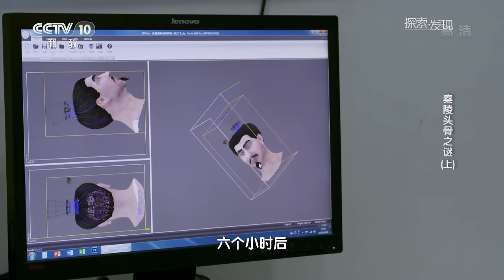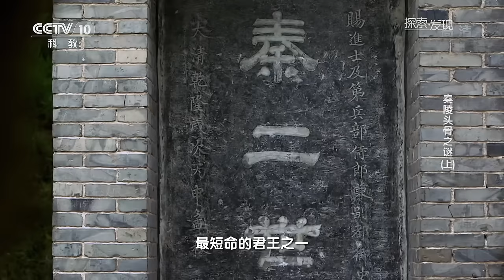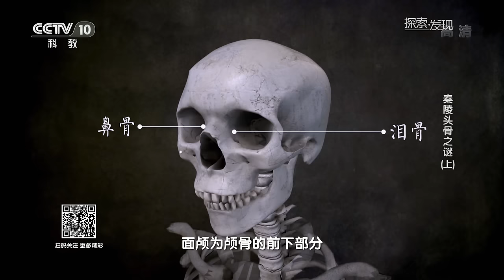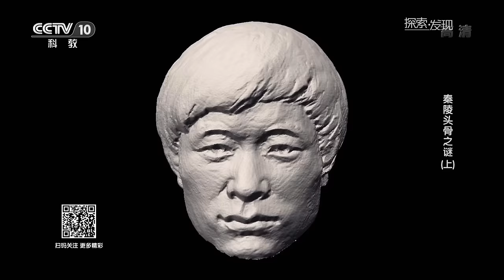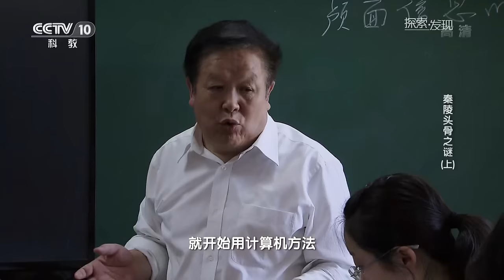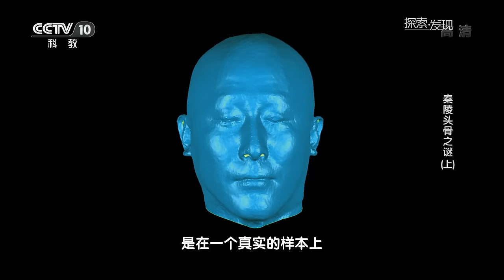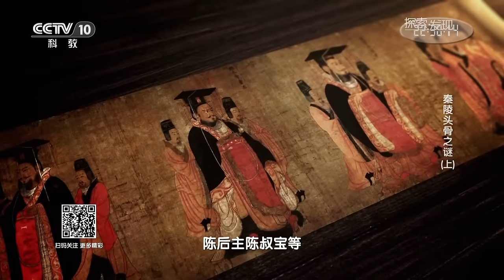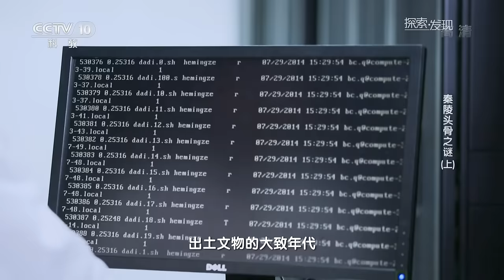秦始皇陵的陪葬男女 复原之后居然长这样？《 秦陵头骨之谜》（上）| 中华国宝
本期节目主要内容： 在秦始皇陵园东边350米处，秦陵考古队发现了17座呈南北向排列的墓葬。经过发掘清理，并结合史料记载，考古工作者认定，这17座陪葬墓的墓主人就是历史上秦二世胡亥诛杀的秦代王子和公主。西北大学利用计算机颅面复原技术，将其中一位男性头骨复原，再现了这位秦代王子的生前面貌。